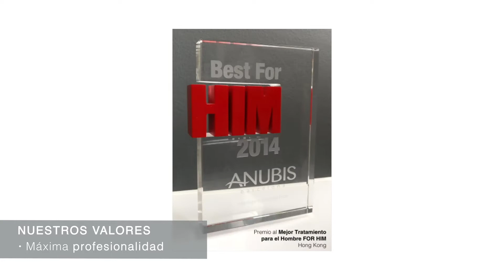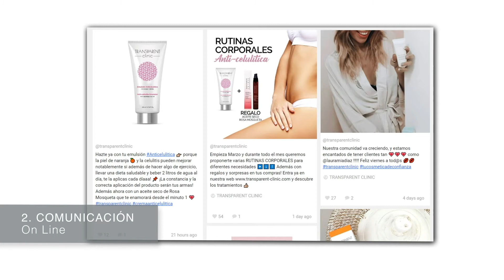Anubis Cosmetics - Vídeo corporativo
Pasión por la investigación y desarrollo, la formación y el compromiso con el cliente